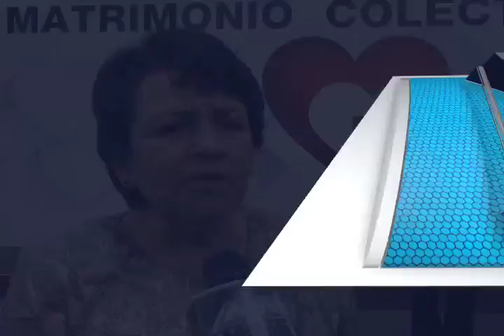BODA COLECTIVA MVM TELEVISIÓN